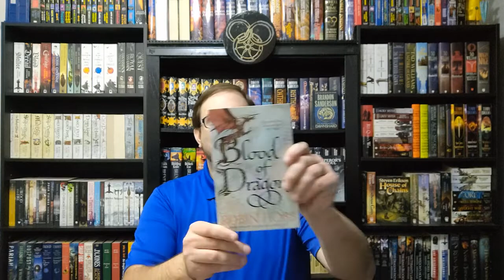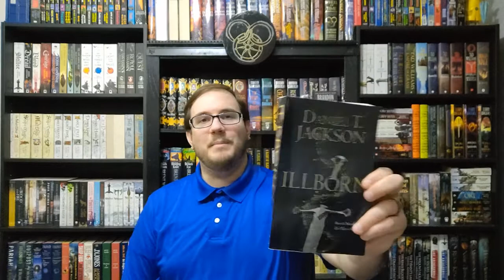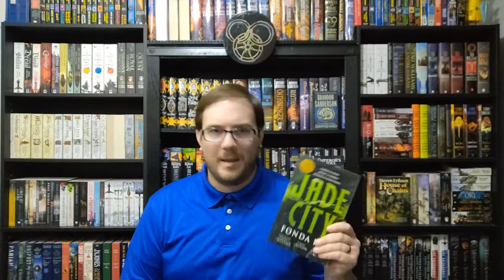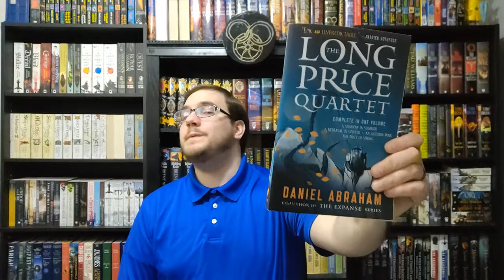March Wrap Up!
March was a bit of a hit and miss month, but I still read some great books!

Link Slowly Red